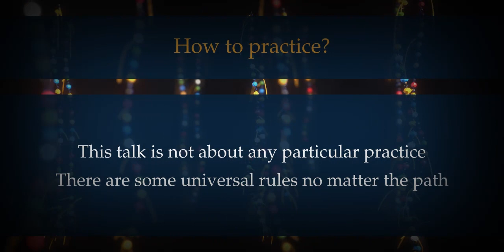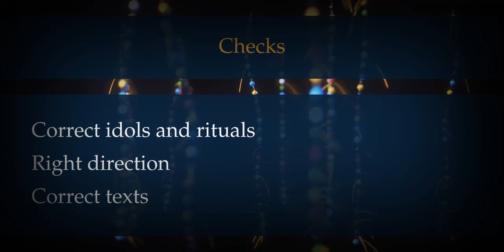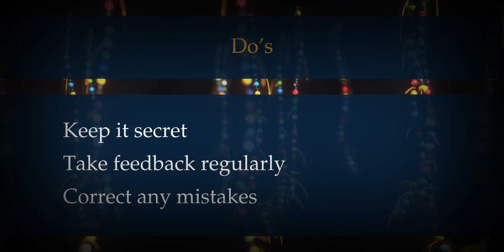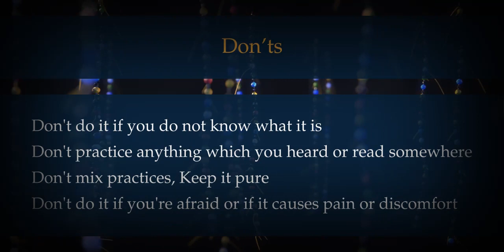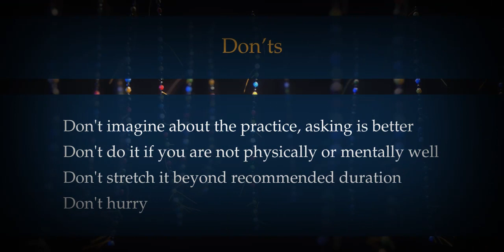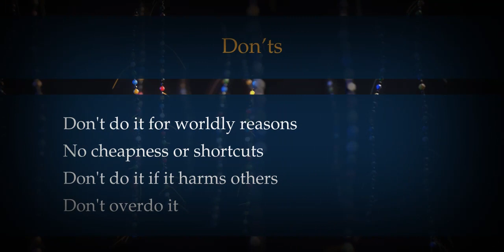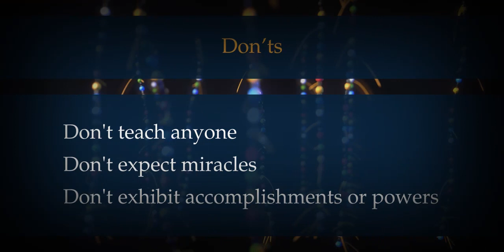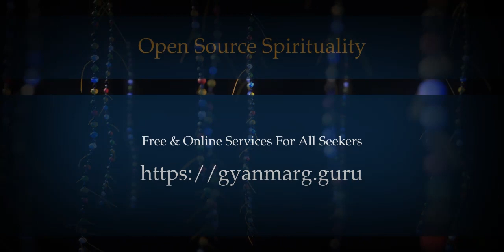Knowledge Sutra : Practices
A series of videos on the basics of spirituality.

00:00:00 How to practice?
00:01:10 Absolute Requirements
00:02:39 Checks
00:06:54 Do’s
00:11:38 Don’ts
00:32:59 Places
00:35:46 Progress